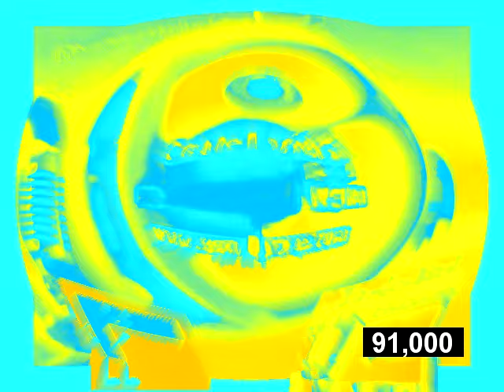Preview 214537 2B V35 Super Effects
if you like the video. Like And Subsribe!

I Own The Preview 214537 2B V35 Video.

Mostly Of My Videos Are Made With Sony Vegas and Avs Editor too.

THERE IS A WARNING!: some of my video are full of seizures, loudness, Better Watch Out For Your Headphones!